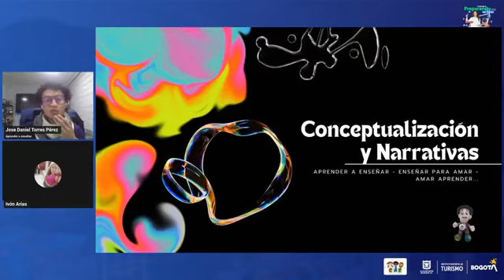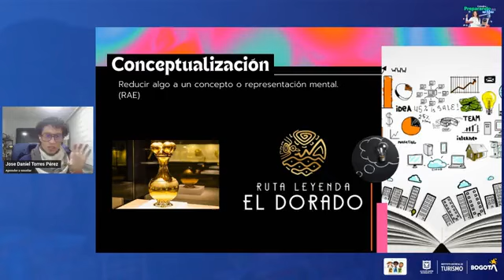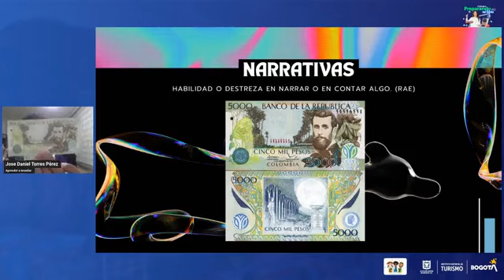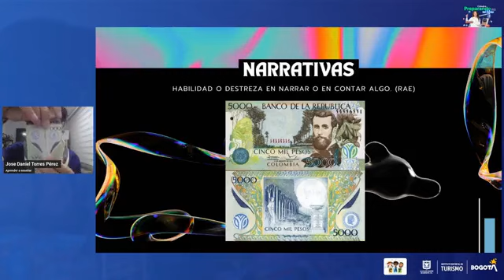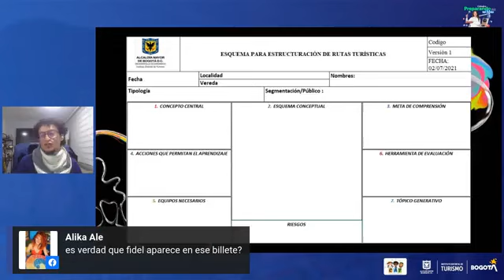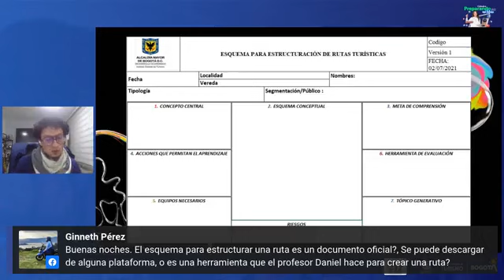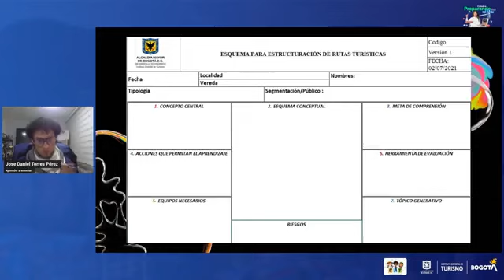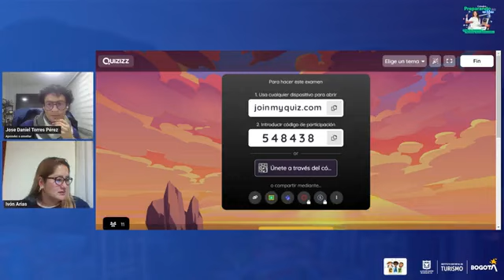IV Cátedra: Conceptualización y Narrativas